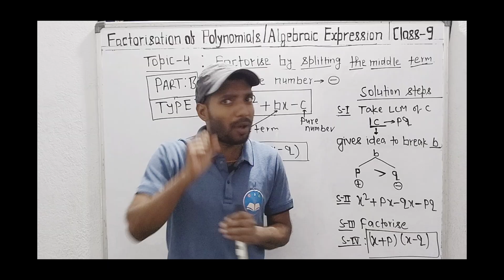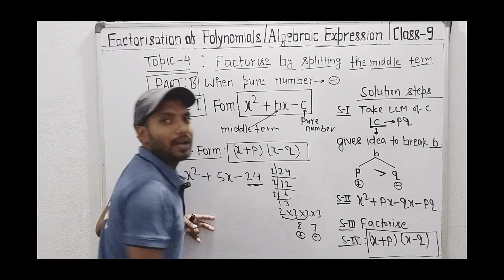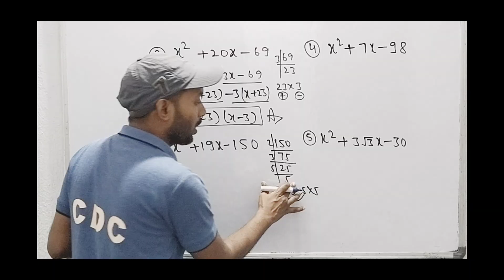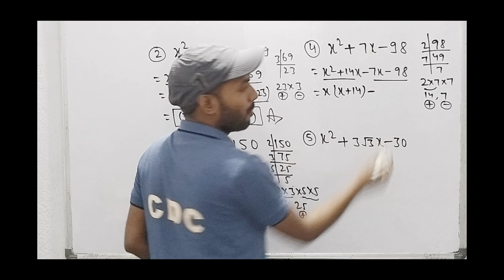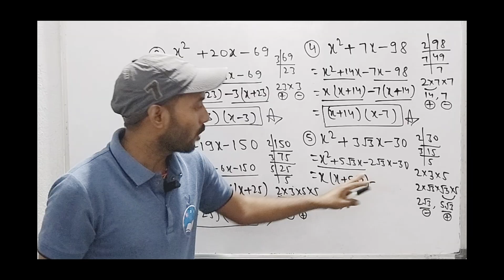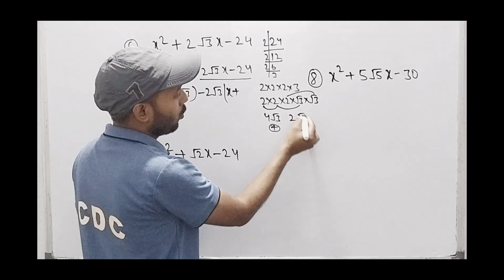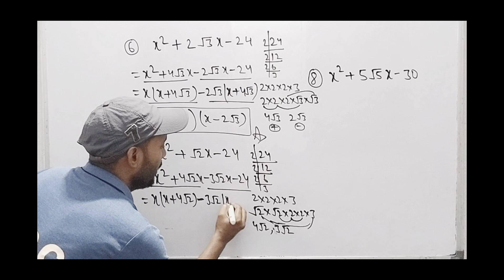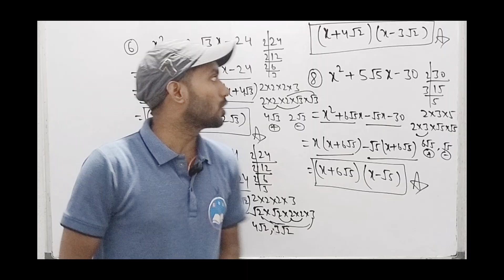Factorise by splitting the middle term when constant term negative Class 9 Topic 4 Part B Type 1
Factorise by splitting middle term when constant term is (-ve) Class 9 Topic 4 Part B Type 1